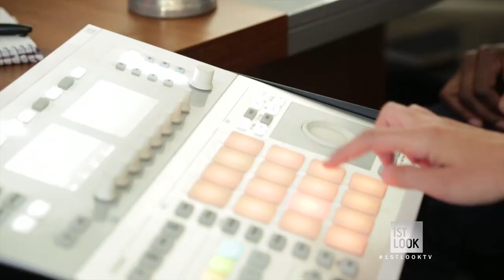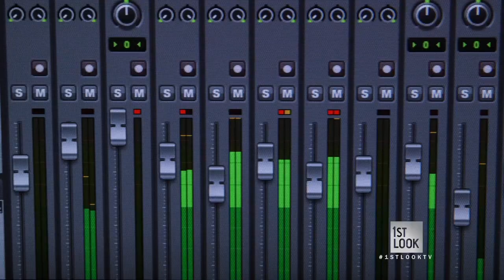2000 Brooklyn Street, The Artists Oasis of Detroit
2000 Brooklyn St. is ground zero for the booming arts scene in Detroit.  And Audrina's not just taking a “tour” of this creative hotspot she's actually creating with the building's residents: Antonio "Shades" Agee, an aerosol artist; Dwele Gardner a Grammy nominated R&B producer/musician; and Jeremy Deputat, a cutting edge photographer.